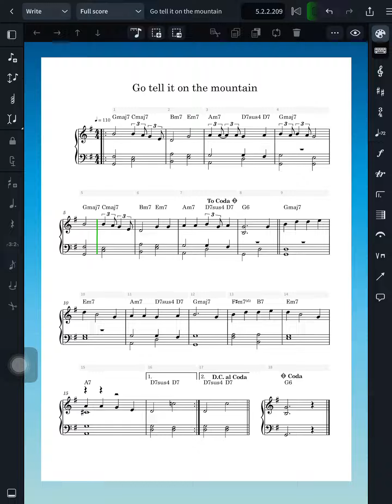Go tell it on the mountain